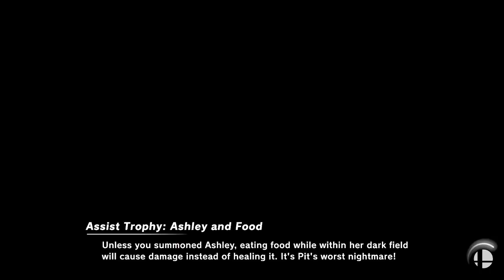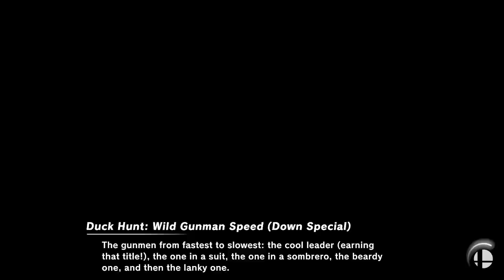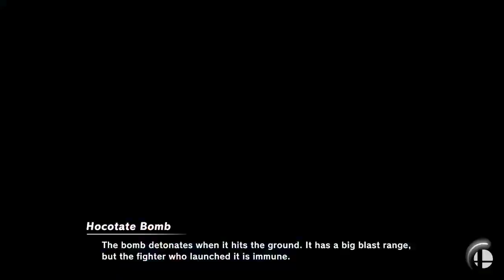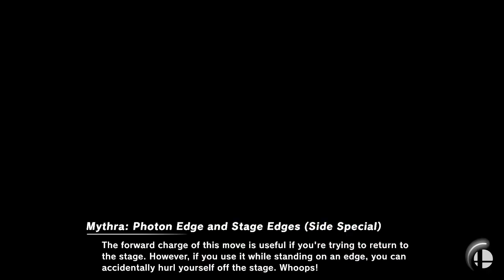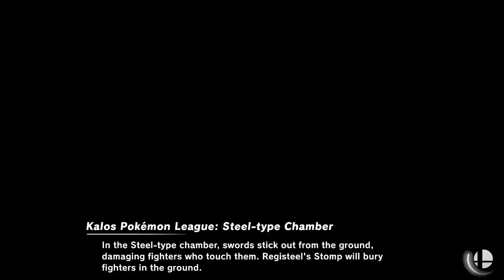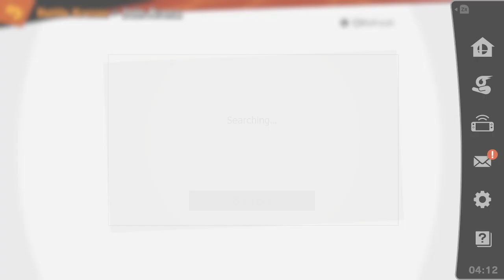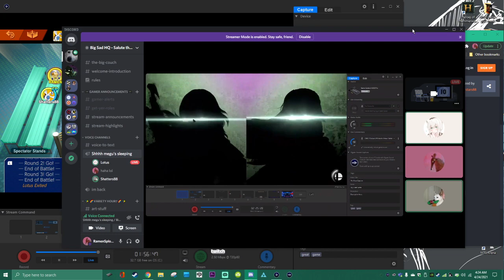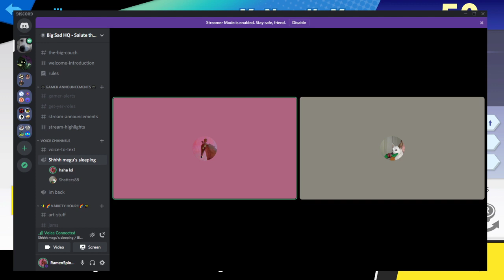[Ramen w/Shatter, Lotus & Myst] R.A.T. - 6 - GOONSQUAD EDITION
Streamed on: April 23rd 2021

God. What the hell was I thinking this time around??

TO SEE THE NOODLE GARDEN BOYS STREAM LIVE AND JOIN IN ON THE FUN, FOLLOW US AT:

THIS IS AN ANCIENT STREAM VOD CHANNEL, WE NOW KEEP VODS ON OUR OWN CHANNELS BECAUSE THIS SYSTEM WAS EXTREMELY INCONVENIENT, CHECK 'EM OUT HERE:

FOR COMPILATIONS, CONDENSED VODS, SKITS(?), AND OTHER SHORTER FORMS OF MEDIA, CHECK OUT OUR MAIN CHANNEL:

AND TO SEE EWEN PLAY OSU LIKE A GOD AND TWEET ABOUT ANIME GIRLS, FOLLOW AT:

haha, lookit the funny yellow rat, nothing could possibly go wrong.